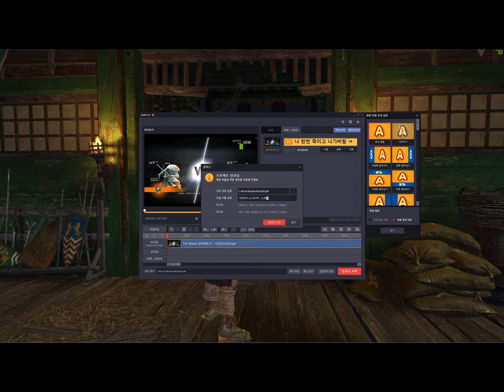For Honor ] 2018 09 17 - 아라무샤(aramusha) vs 검투사(gladiator) duel#9